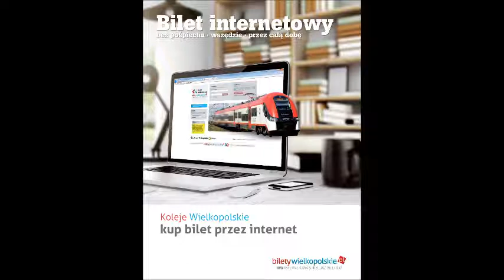spot reklamowy - bilet internetowy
Wielkopolskie Mobilnie!
Znów tracisz mnóstwo czasu na zakorkowanych ulicach?
Wybrałbyś pociąg ale przerażają cię kolejki po bilet?
Z Kolejami Wielkopolskimi Odzyskasz swój czas! Nie stój w korkach, wybierz pociąg!
Bilet internetowy bez pośpiechu! –wszędzie – przez całą dobę!